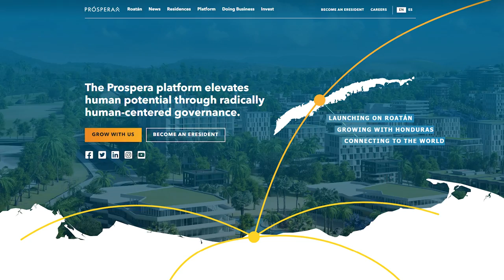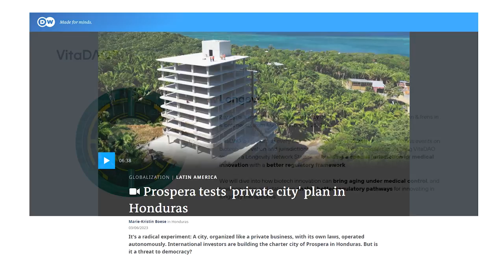Making Time: Creating the Longevity Network State with Niklas Anzinger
Explore the role of the network state and startup cities in advancing longevity science and innovation!

This debut episode of Lifespan News' "Making Time" interview podcast series features host Ryan O'Shea speaking with Niklas Anzinger, the founder and general partner of the Infinita VC fund. Anzinger discusses the network state and the role of startup cities like Próspera and pop-up cities like Zuzalu in fostering technological progress and advancing longevity science.

Anzinger shares his insights on the longevity community's potential role in Próspera, regulatory challenges, and the promising possibilities that Próspera presents to the medical and tech industry. The conversation then transitions into the world of personalized medicine and life extension, exploring its future implications from both an investor's and an individual's perspective.

Anzinger also discusses his personal approach to preventive health and shares his bullish outlook on the longevity industry, shedding light on the potential advancements in biotech, AI, and synthetic biology that could revolutionize the field. He also delves into his initiative to form a longevity network state, presenting the idea of circumventing traditional obstacles to medical advancement by forming entrepreneurial networks in specialized economic zones across Latin America, such as Próspera in Honduras, and other promising regions like Puerto Rico, Uruguay, Panama, and Costa Rica. Highlighting the need for faster innovation and regulatory agility, Anzinger proposes an ecosystem approach that builds on local talent and existing medical infrastructures. This robust conversation also delves into the success of the Zuzalu project and the growing interest in the intersection of longevity, decentralized science, and network states.

They also discuss the advantages of Web3 and DAOs (such as VitaDAO) in creating a globally-connected community. They delve into the idea of breaking geographic barriers using technology and how platforms like Lifespan.io are leveraging this. They also touch on the topics of clinical trials, regulatory standards, and the importance of self-regulation in biohacking space.

00:00:00 - Introduction of Making Time and Niklas Anzinger
00:01:23 - Decentralization, Web3, and network states for innovation in longevity science
00:03:47 - Próspera and new opportunities
00:05:15 - Creation of Infinita VC and the investment strategy
00:06:23 - Combinatorial innovation
00:08:36 - The Network State
00:14:02 - Ecosystem overview and Próspera benefits
00:16:11 - Relationship between Próspera and the longevity community
00:18:51 - Regulations & the FDA stifling innovation
00:21:24 - Alternatives & regulatory pluralism
00:25:57 - The need for charter cities and network states
00:30:53 - Niklas' thoughts on Longevity
00:34:52 - Announcing The Longevity Network State
00:40:19 - Inside look at Zuzalu
00:43:06 - Vitalik Buterin and Crypto
00:46:03 - Web3 & DeSci for Longevity
00:47:07 - Upcoming events
00:49:00 - Getting locals involved
00:50:48 - Controversy and misconceptions
00:54:09 - Autonomy, drug laws, and new regulations
00:56:50 - Exciting projects
00:58:53 - How to stay in the loop and get involved